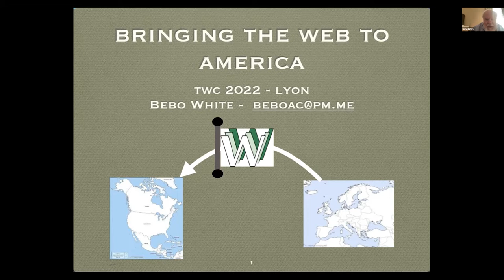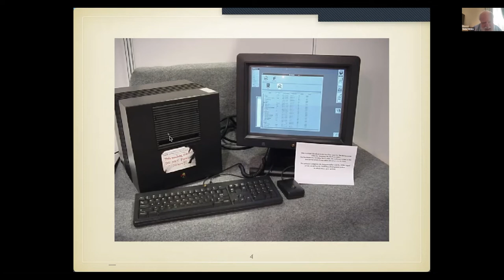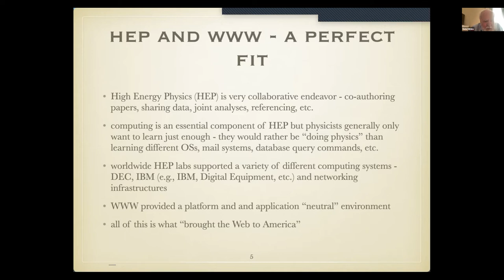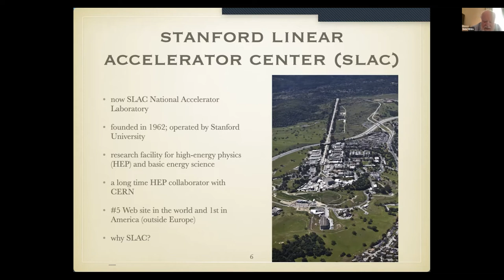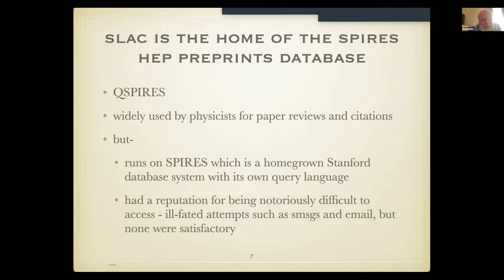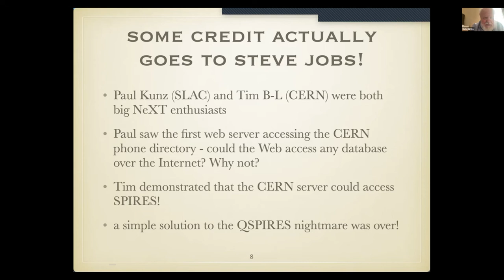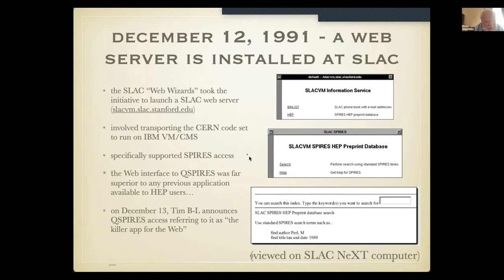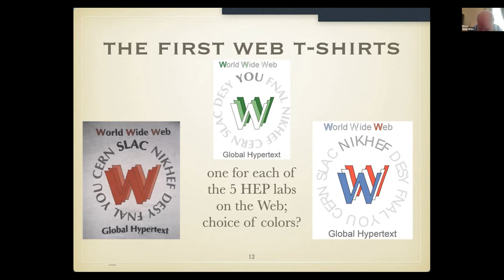Invited Speaker: Bebo White (SLAC retired)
History of The Web: Session 2